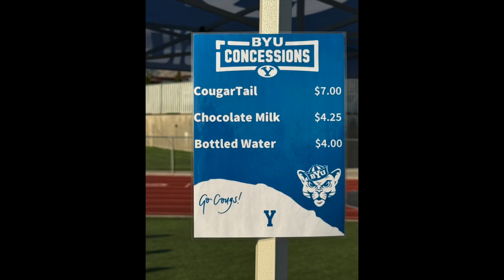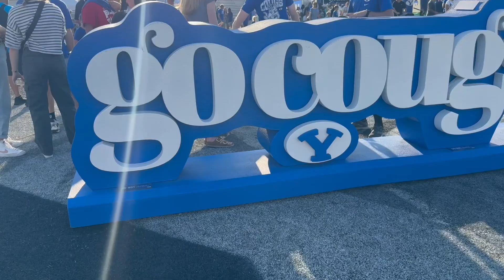BYU, Kickoff 2024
Brigham Young University (BYU) launched a 2024 Kickoff Event on Aug. 7, 2024, where the public could come and talk with players from many sports programs.